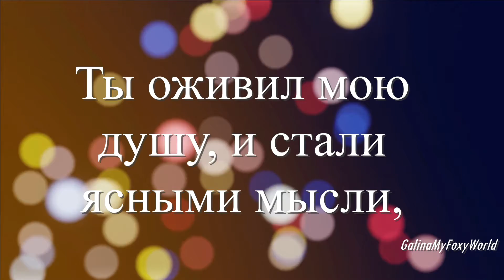ТЫ СЛОВНО ГЛОТОК ВОДЫ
Видео автора Soumya: Pexels